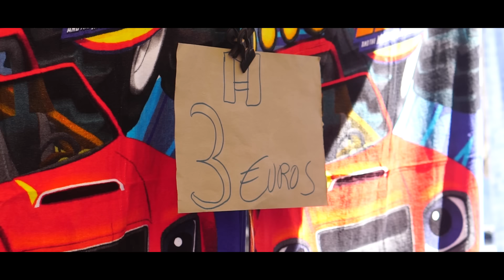HAZE - Esencia ft BARROSO (Prod. by KIKE RODRÍGUEZ & MEES BICKLE)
INSTAGRAM DE HAZE: @oficial_haze

Primer single del que será el SEXTO ÁLBUM de HAZE. Con la colaboración de Barroso. Esta canción nace de la necesidad, de la lucha y del orgullo de los que somos humildes. Es un canto dirigido a nuestros barrios, con el fin de que en ellos, aquellos que hemos vivido situaciones difíciles, encontremos las ganas de luchar por nuestros sueños. Somos GRANDES.

Álbum: Esencia
Canción: “Esencia”
Colabora: Barroso
Letra: Haze
Guitarra flamenca: Fran Cortés
Mezcla y máster musical: Kilian Domínguez
Portada del single: Kane
Videoclip: Outerspace

Intro (HAZE)
Cuando convives con las mil caras de la violencia,
te desprendes de toda máscara
y sólo queda tu esencia.

Estribillo (BARROSO)
No tenemos dinero ni miedo ni estamos robando.
Para poder conseguir nuestro sueño seguimos luchando.
Nos sentimos orgullosos de ser gente humilde de barrio.
No vamos a rendirnos;
Moriremos peleando.

Puente musical (HAZE)
Y yo quiero ver a mi familia gozando.
Quiero que sonría, que deje de vivir penando.

I (HAZE)
Nadie quiere ser pobre.
Mucha necesidad en el barrio.
Quién se conforma con cobre,
queremos el oro,
hacernos empresarios.
La vida te enseña a palos.
Cuando eres ilegal, te señalan, ¡el malo!
Cuando el que roba millones es letrado
y representa al Estado.
¿Dime cuántas veces has sufrido?
¿Dime cuántas veces has llorado?
¿Dime cuántas veces después de que te hayan tumbado
te has levantado?

Estribillo (BARROSO)
Moriremos peleando.

II (HAZE)
Confundimos amistad con aprecio;
aprendimos que todo tiene un precio.
Los favores se cobran en euros
o en el futuro se paga en desprecio.
Sabemos el valor del silencio;
lo que vale la palabra.
En la calle calla el que sabe
y más vale que calle el que habla.
No nos hace falta tanto
porque somos ricos en amor y familia.
Podemos ser santos
pero también diablos si alguien daña a la familia.

III (BARROSO)
Somos de barrio.
Nos dejamos la vida luchando, si es necesario.
De sonrisas y besos nosotros somos millonarios.
Y con esta rumbita alegramos a todo el vecindario.
Estamos bendecidos;
nos estamos coronando.

Estribillo (BARROSO)
Moriremos peleando.